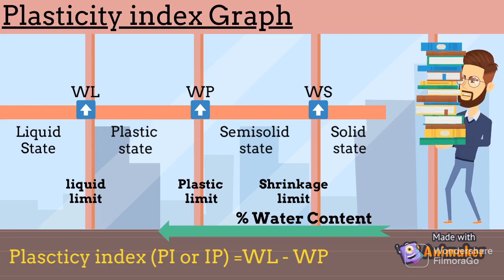What is Plasticity index of soil ? States of soil | water content Ratio | Soil behaves like Plastic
What is Plasticity index of soil ?
States of soil
water content Ratio ?
 soil behaves like plastic.

Video is for Educational/Motivational Purpose only. Copy Right Disclaimer under section 107 of the Copy Right Act 1976, Allowance is made for "Fair Use" for Purposes such as Criticism, Comment, News Reporting, Teaching, Scholarship, and Research Fair use is a use Permitted by copyright statute that might otherwise be infringing.